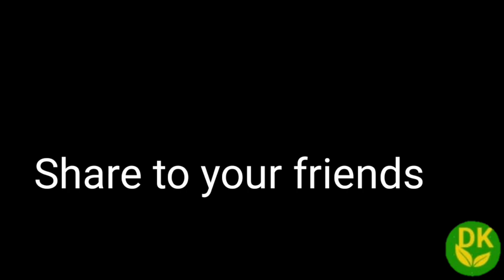ಸಿದ್ದಾಪುರದ ಸ್ಪೆಷಲ್ ಕಟ್ ಮಿರ್ಚಿ | How to make crispy Cut Mirchi | कट मिर्ची बज्जी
Cut Mirchi is a street food almost found on roadside. Its a easy to make crispy snack pakoda which can be prepared and eaten any time especially during teatime.

Mamata Hegde